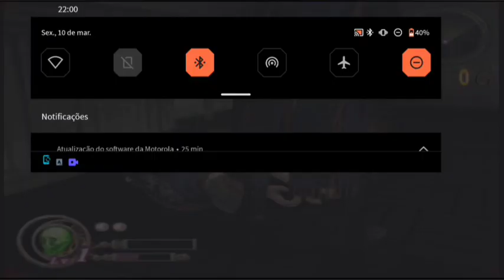AetherSX2 Test God Hand Vs The true appeal of the game itself